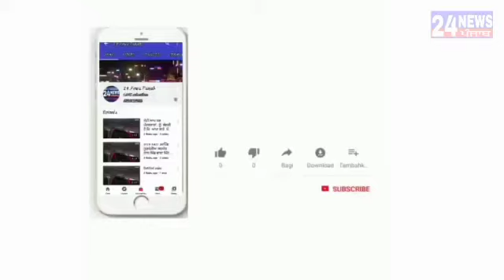आज फतेहपुर गांव में किसानों ने आ रही दिक्कत बचाने के बारे में बताया कि कि सबसे बड़ी दिक्कत बचाने उनक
आज फतेहपुर गांव में किसानों ने आ रही दिक्कत बचाने के बारे में बताया कि कि सबसे बड़ी दिक्कत बचाने उनको लेबर की आ रही है क्योंकि पंजाब सरकार की तरफ से सभी मजदूर वापस अपने अपने प्रदेश में भेज दिए गए हैं जिससे उनको लेबर की बहुत ही दिक्कत परेशानी का सामना करना पड़ रहा है और वहीं दूसरी तरफ अगर लेबर मिलती है तो वह दुखने दामों पर मिल रही है जैसे कि पहले ₹3000 प्रति किला मिलती थी लेकिन अब ₹8000 प्रति किलो मिलती है जिससे किसानों पर बहुत ही करजा चड रहा है।

Vo1-और दूसरी तरफ किसानों ने बताया कि लेबर के नखरे भी बहुत ही ज्यादा बढ़ चुके हैं जैसे कि पहले लेबर रोटी प्याज के खा लेती थी लेकिन अब चिकन के साथ रोटी मांगते हैं और शाम को दारु की डिमांड भी करते हैं और यह लेबर के दाम भी बहुत ही ज्यादा बढ़ चुके हैं दोगुने दामों पर हमने यह लेबर खरीदी है वहीं दूसरी तरफ उन्होंने बताया कि पंजाब सरकार जो किसानों के साथ एक खेल खेलने जा रही है जिस मैं उन्होंने बताया कि किसानों की मोटरों पर मीटर लगाए जाएंगे जिससे किसानों पर बहुत ही ज्यादा कर्जा चल जाएगा इसलिए हम सरकार को यहां पर मीटर नहीं लगाने देंगे क्योंकि अक्सर ही सरकार हमारे साथ धक्का शाही करती आ रही है लेकिन अब हम यह धक्का शाही नहीं सहेंगे।

बाइट-किसान फतेहपुर।